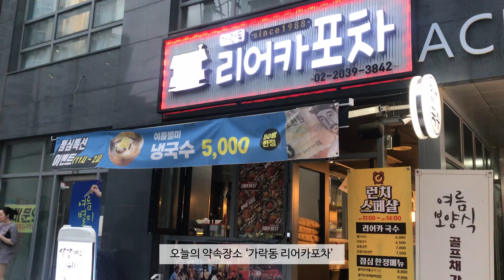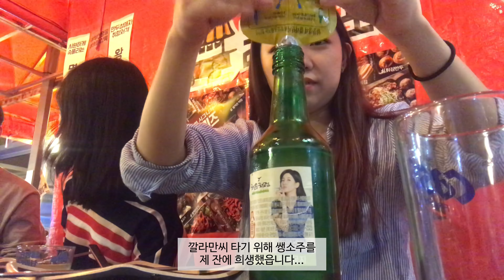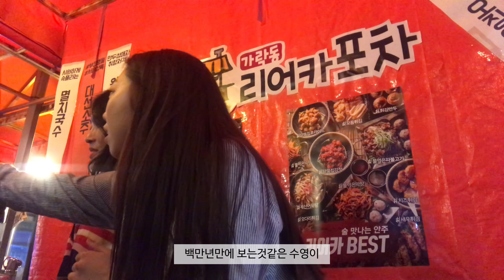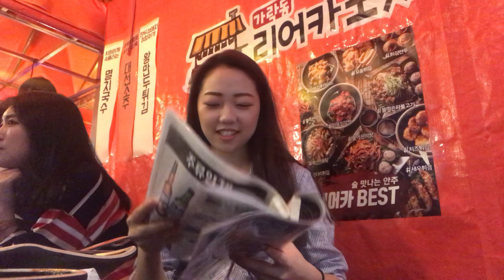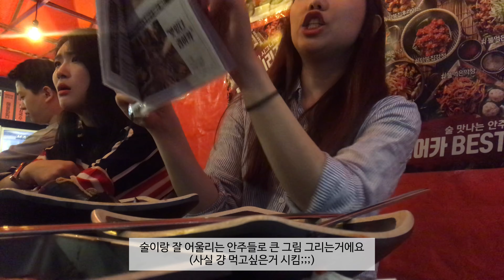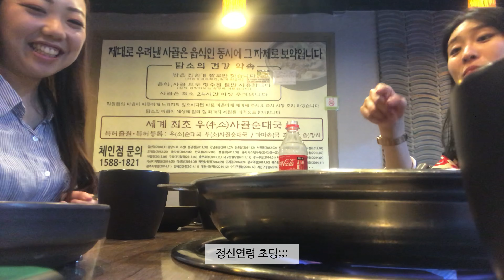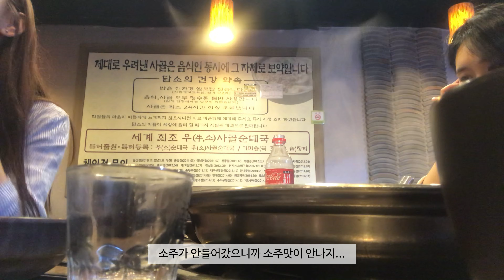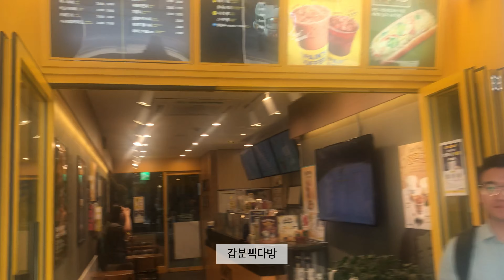Seoul vlog | 친구들과 강남에서 아침7시까지 불금🔥 | 저세상 드립 난무하는 술자리 | 미친체력 브이로그 | 쏘맥, 깔라만씨소주, 대선소주, 꿀주 | 일상 브이로그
친구들과 간만에 모여 강남에서 불금🔥🔥🔥
장소는 서초

저세상 드립 난무하는 술자리 브이로그🍻